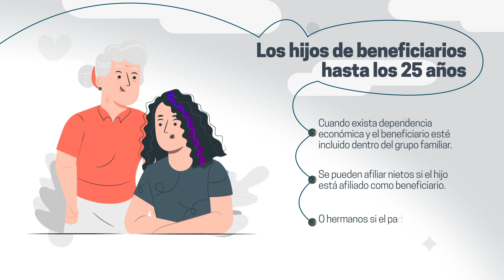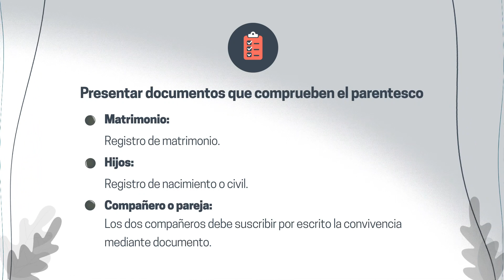¡Cobertura Familiar en Famisanar EPS!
El núcleo familiar básico del cotizante está constituido por:

- Cónyuge o compañero permanente, incluyendo las parejas del mismo sexo
- Los hijos menores de 25 años que dependan económicamente del cotizante.
- Los hijos de cualquier edad que tengan incapacidad permanente y dependan económicamente del cotizante.
- Los hijos del cónyuge o compañero o compañera permanente hasta 25 años, que dependan económicamente del cotizante o de cualquier edad si tienen incapacidad permanente.
- Los hijos de beneficiarios hasta los 25 años cuando exista dependencia económica y el beneficiario esté incluido dentro del grupo familiar.
- Cuando no hay cónyuge o compañero ni hijos, se puede afiliar a los padres.
- Si los dos cónyuges o compañeros son cotizantes, se puede incluir a los hijos y a los padres de alguno de los dos.
- Los menores de 18 años que hayan sido entregados en custodia legal por autoridad competente.

Para incluir a los beneficiarios es necesario presentar los documentos que comprueben el parentesco.

Matrimonio: Registro de matrimonio.
Hijos: Registro de nacimiento o civil.